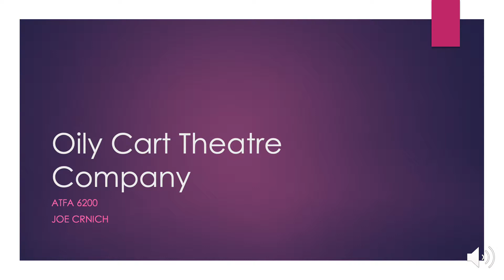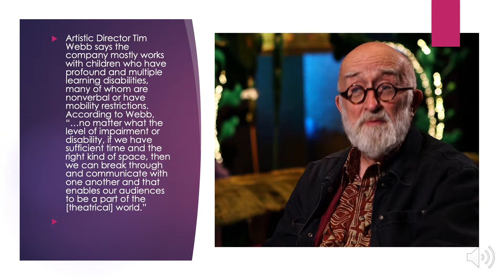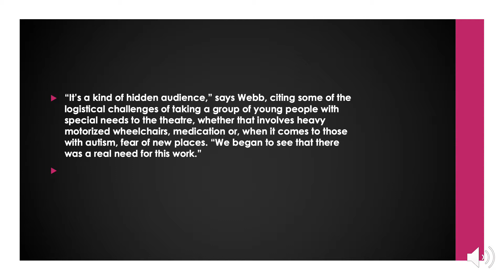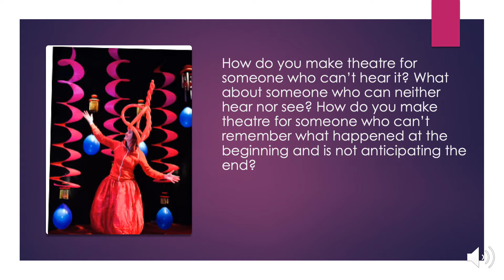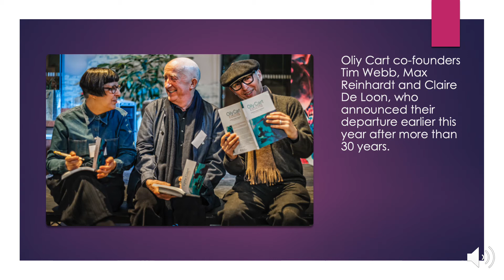Crnich Collective Art Example